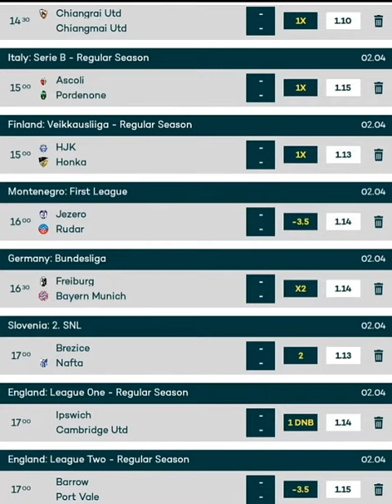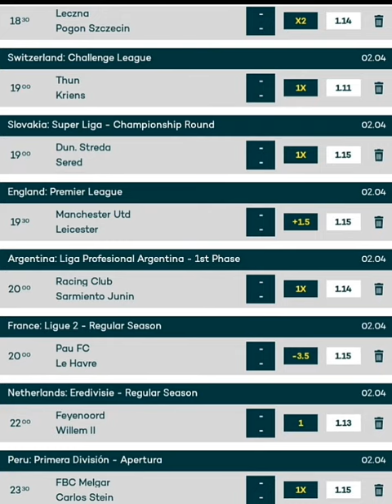BETTING TIPS TODAY FOOTBALL PREDICTIONS TODAY | 30,000 ODDS SATURDAY 02 2022 | FIXED MATCHES SURE